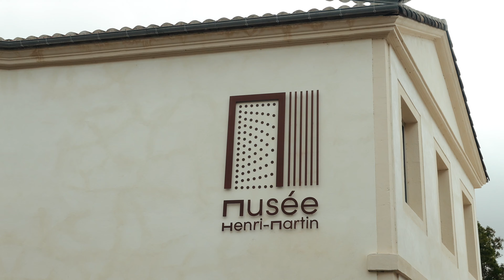Week-end sans voiture à la découverte de Cahors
Les Michmich en vadrouille.
Idée de week-end sans voiture à 2 h de Toulouse, destination Cahors dans le Lot.